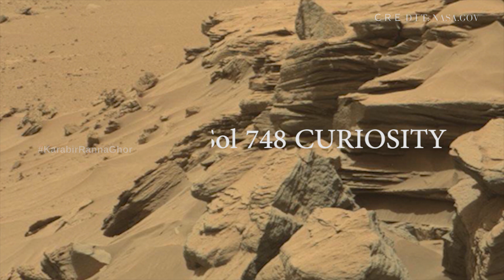[MARS] - Most Mysterious Images Found Mars Planet | Mars missions 2022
Mars missions 2022. Here are some new 4K images from Mars captured by NASA's Perseverance Rover. you will see Mars' terrain captured from different angles on different days since the rover touched the Martian surface. Enjoy the !

This image was taken by Mast Camera (Mastcam) onboard NASA's Mars rover Curiosity on Sol 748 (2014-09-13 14:59:50 UTC).

For more about Perseverance:
-mars.nasa.gov/mars2020/
-nasa.gov/perseverance

CREDIT: NASA.GOV
CREDIT: NASA/JPL - CALTECH
Image Credit: NASA/JPL-Caltech/MSSS

       Secret Knowledge About The Universe...